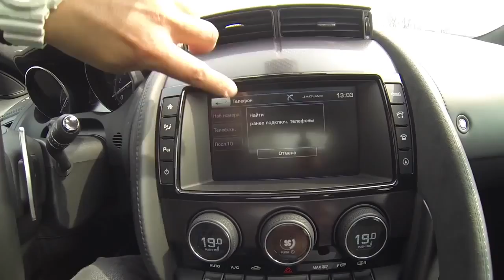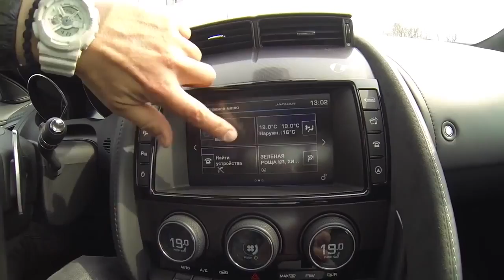Jaguar F Type R 550 л с Обзор 2016 Ягуар F type Тест Игорь Бурцев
●●●●●●auto_l.o.v.e●●●★Auto Love★●●●●●●●●●●●●●●●●●●

2016 Тест Драйв Обзор Ауди ТТ 2016 Игорь Бурцев!